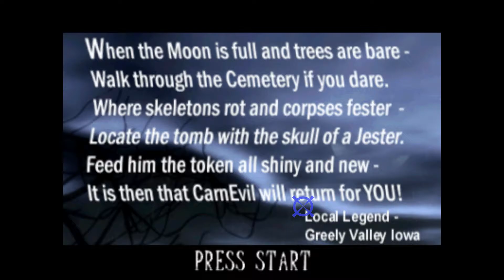CarnEvil (Arcade) Stage 1